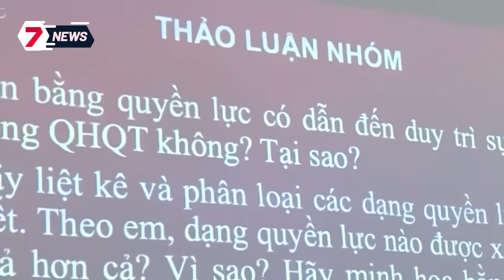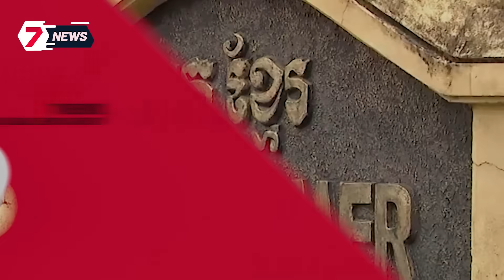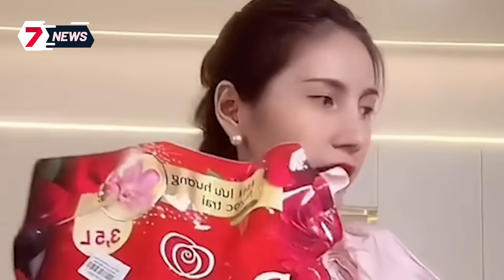Thủy Tiên NHẬP VIỆN vi bị huỷ show diễn, khán giả phản đối TẨY CHAY?